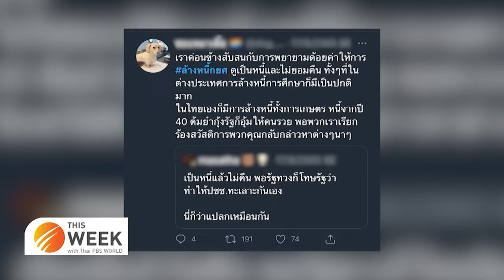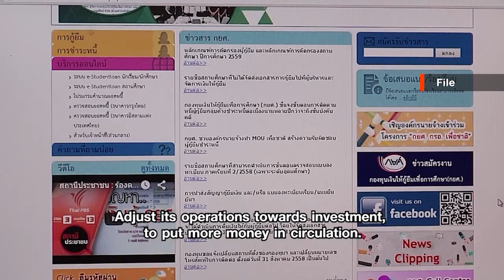Should student loan debts be written off?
This Week with Thai PBS World
28th October 2022